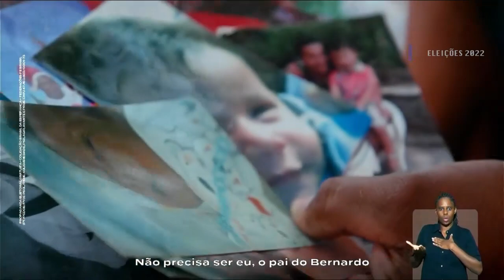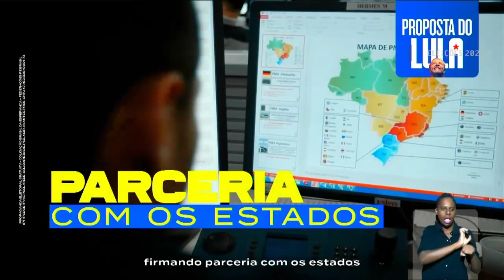Programa Eleitoral - Presidente - Lula - 21/10/2022 - Tarde